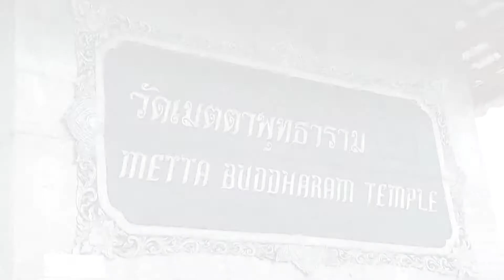แม่ชี ณ วัดเมตตาพุทธาราม พุทธคยา อินเดีย 2016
กับเพื่อนๆ ไปเยี่ยมกราบแม่ชี ซึ่งท่านอยู่ที่อินเดียนานแล้ว ที่เมืองไทยเคยค้าขายส้มตำ ขอให้ชีวิตบั้นปลายที่พุทธคยา

ดูสวนผักคั่นระหว่างรอจะไปที่วัดพม่าใกล้กันนั้น และพอดีได้ช่วยกันขุดต้นโพธิ์ที่แม่ชีถวายท่านพระอาจารย์นวลจันทร์ได้กลับไปปลูกที่สำนักปฏิบัติธรรมวิวัฏฏะ ด่านซ้าย เลย